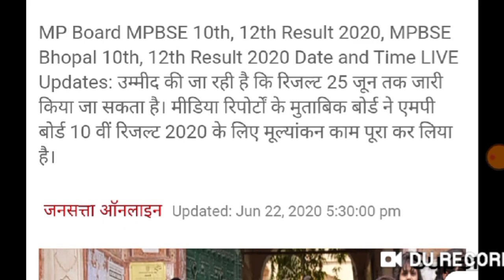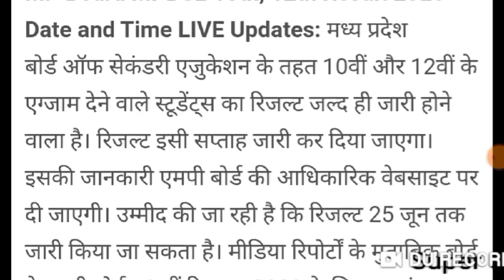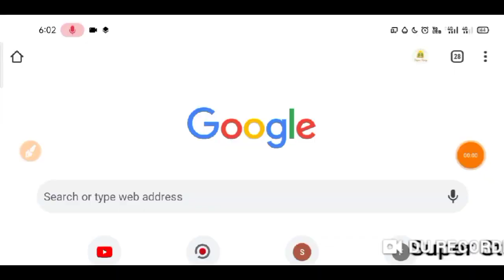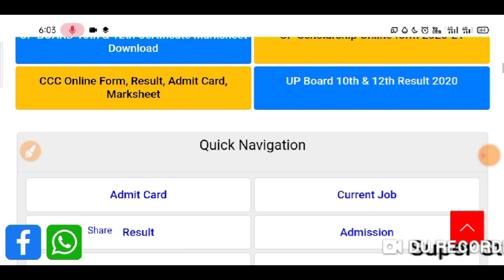25 जून को जारी होंगे मप्र बोर्ड के नतीजे -जनसत्ता -MP Board Result 2020|| MP Board 10th Result 2020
25 जून को जारी होंगे मप्र बोर्ड के नतीजे -जनसत्ता -MP Board Result 2020|| MP Board 10th Result 2020

Mp Board Result 2020 || Madhay Pardesh Board 10th Class Result 2020 || Mpbse Result Kab Aayega
Mp board Result 2020 | mp board 10th Result date घोषित जल्द | mp board 10th Result | Latest update
Mp board result | Mp board result class 10th | Mp board 10th result news| mp board 10th result 2020
एम पी बोर्ड न्यूज़ MP Board 10th result 2020 इस दिन आएगा। MP Board class 12th result kab ayega 2020
Mp 10th Board Result 2020 |Madhay Pardesh 10th Class Result Date 2020/Mp 10th result kab aayega 2020
MP बोर्ड कक्षा 10वीं रिजल्ट जारी|Mp boards results 2020|Mp board results date 2020|